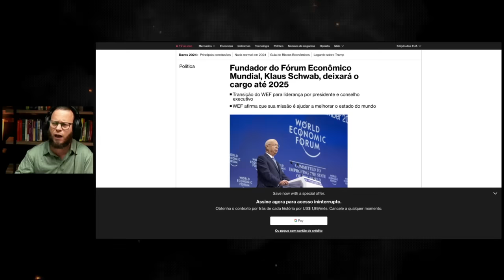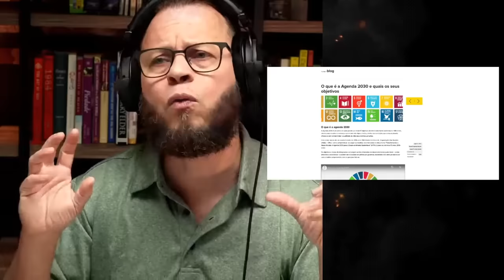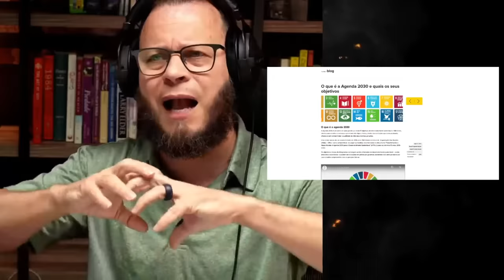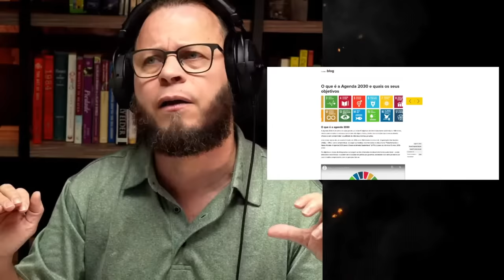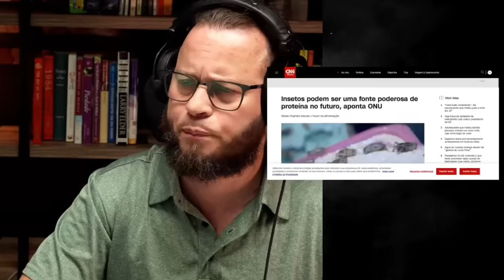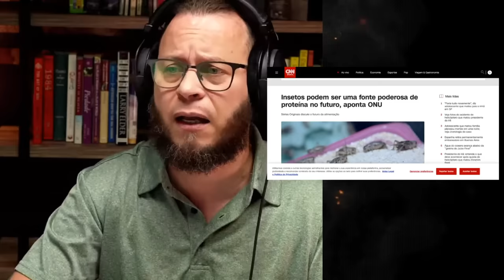Isso Muda Tudo: Saída do Chefe da Agenda 2030